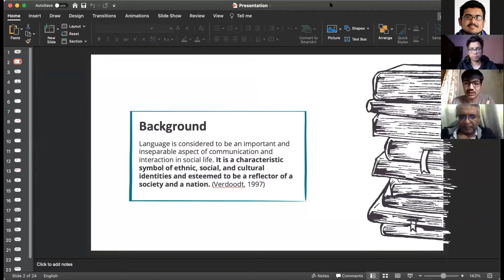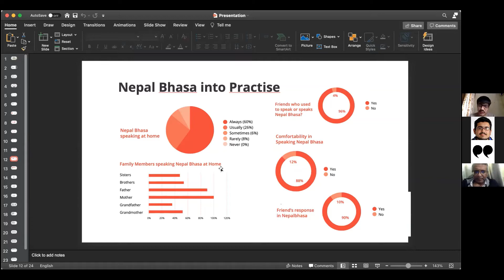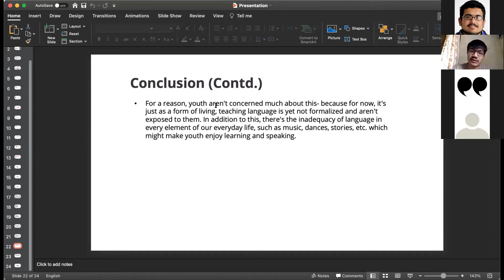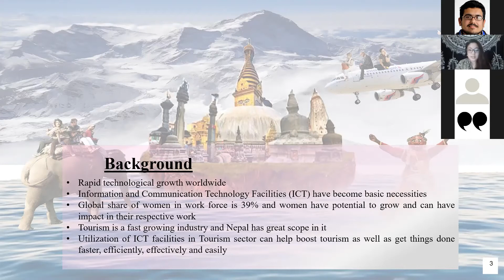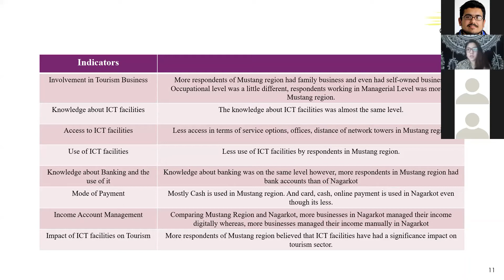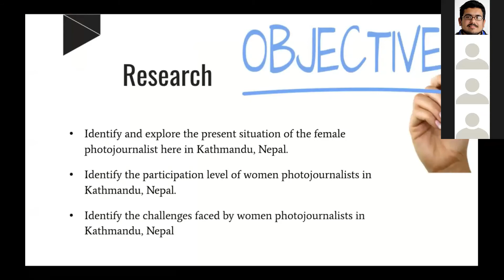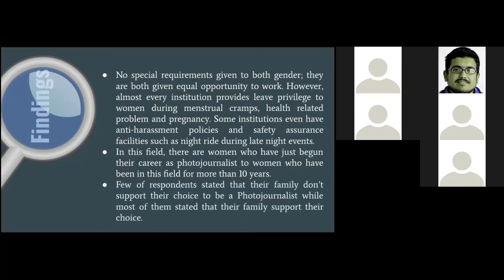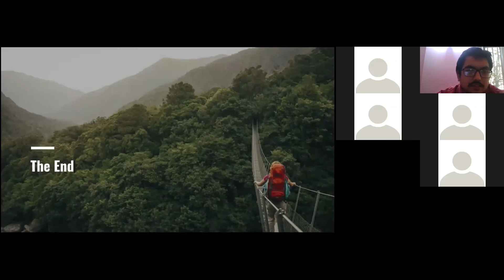Symposium on Development Communications Research in Nepal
As part of Doing Development Differently - Nepal (D3N) network's UnConference Series, this video is the recording of the Symposium on 'Development Communications Research in Nepal'.

Presenters:
- Saurav Thapa Shrestha
- Sakshi Shrestha
- Saurav Ranabhat

Guest Speaker: Rajesh Ghimire

Moderator: Sudeep Uprety